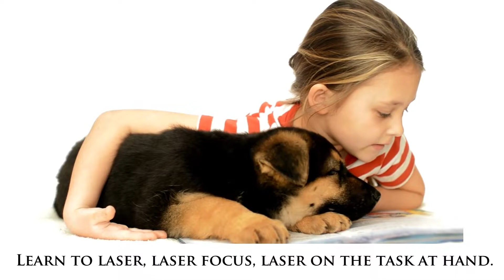Lasef Sing Along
Learn about the principle of Laser Focus.